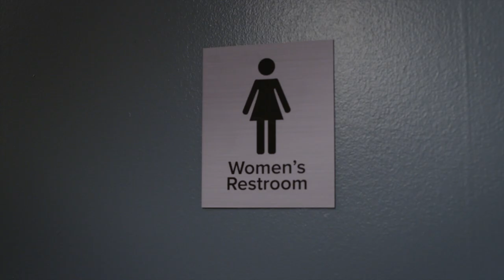The Good Doctor | Lea And Shaun's Toilet Paper Debate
Shaun gets too invested in a debate he is having with Lea over toilet paper.

From Season 2 Episode 6 'Two-Ply (or not Two-Ply)' - Morgan and Shaun's indecision on how to treat a young violinist with an infected finger could affect her future in more ways than one. Meanwhile, Lim, Claire and Park cannot figure out if their patient is actually ill or just looking for attention.

About The Good Doctor: Dr. Shaun Murphy (Freddie Highmore), a young surgeon with autism and savant syndrome, continues to use his extraordinary medical gifts at St. Bonaventure Hospital’s surgical unit. As his friendships deepen, Shaun works harder than he ever has before as he starts dating, while navigating his environment and relationships to prove to his colleagues that his talents as a surgeon will save lives. The series is from David Shore (“House”), and “Lost” and “Hawaii Five-0” star Daniel Dae Kim.